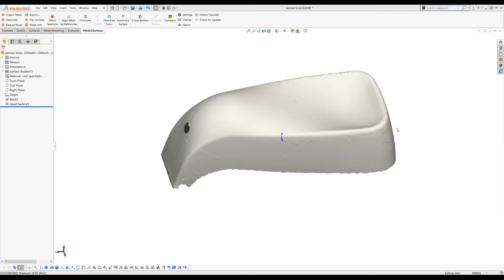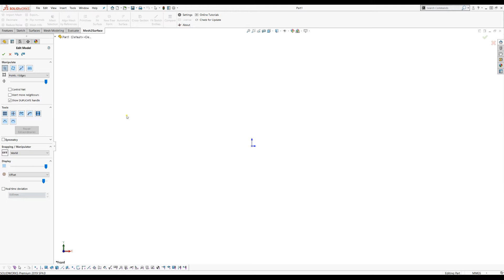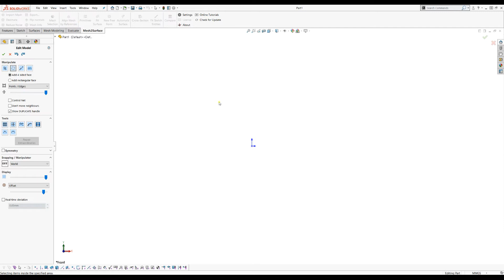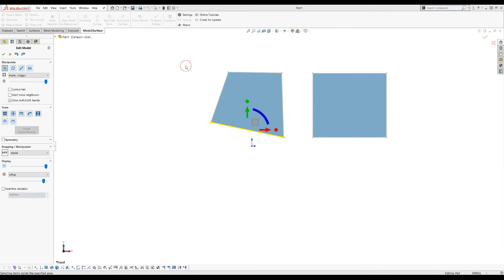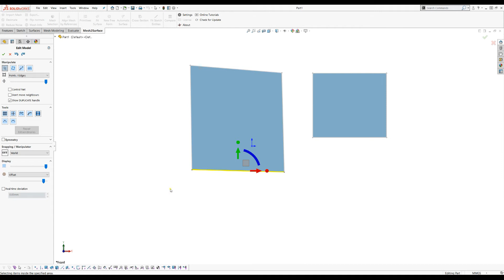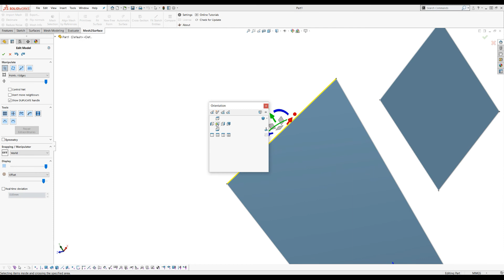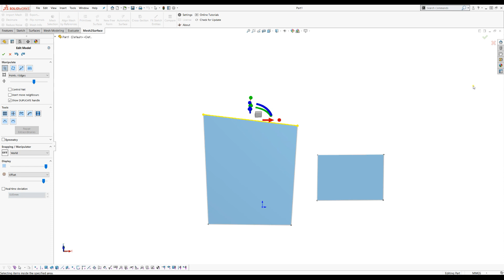Free Form Modelling - Getting Started - Mesh2Surface for SOLIDWORKS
What do you need to do reverse engineering from scan data in SOLIDWORKS?
Mesh2Surface provides a set of efficient tools to generate surfaces and curves to help reconstructing a professional CAD models.
Easily load scan data in seconds, not minutes;
Extract quickly reference geometries;
Align intuitively in the right position in space;
Create reference sections for sketching;
Approximate free form surfaces with best fit surface;
Compare your work against the reference data instantly with 3D colour map;
Have a magic button to convert free form organic shapes just with the hit of a button;
And do all this in your favourite CAD package - SOLIDWORKS